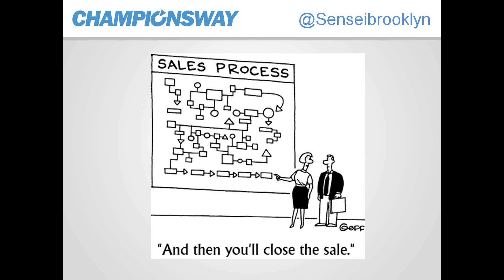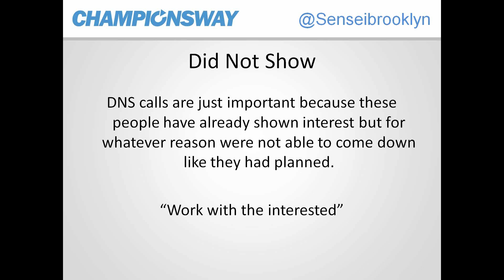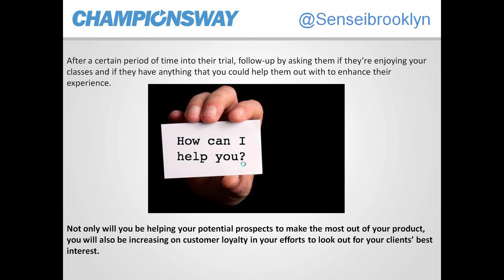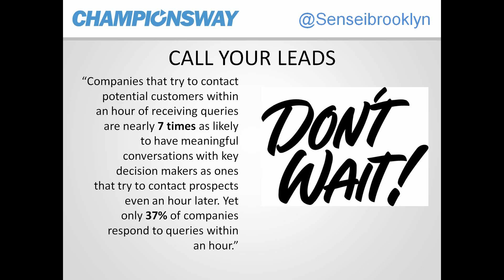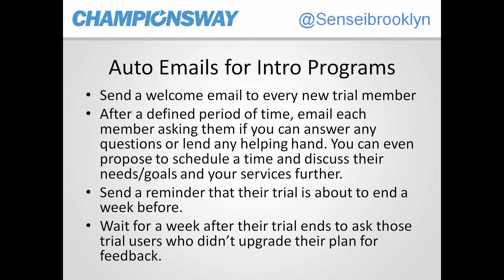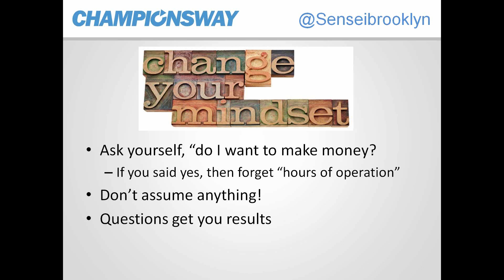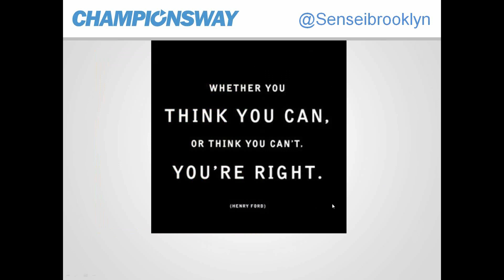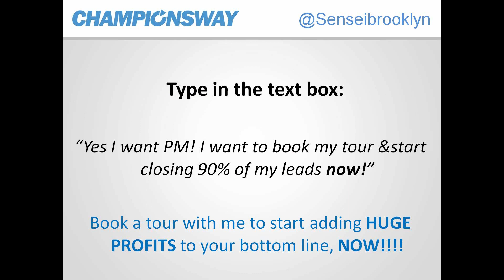[Webinar] How to Close Sales for 9 out of every10 Leads